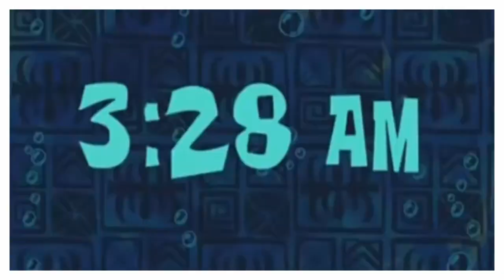der Buschsniper Build| Hood Outlaws & Legends Deutsch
Was geht ab ihr Zocker heute gibt es ein Buschsniper Build| Hood Outlaws & Legends Deutsch wo wir die mariane spielen die ordentlich daamge dealt